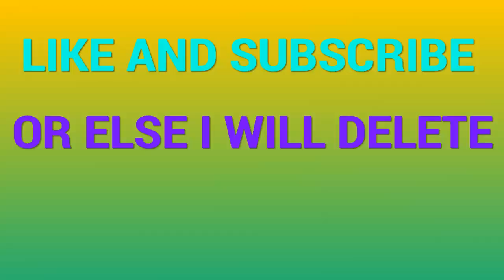Cracked Console Player ✨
I am a cracked console player that would like to join a good team!

PEACE!!